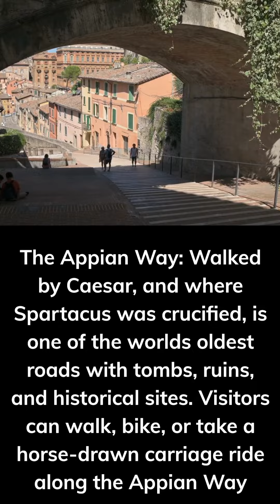"One Minute Travel Channel" Presents: Best of 2023 "Gems of Rome"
Best of 2023  "Gems of Rome"